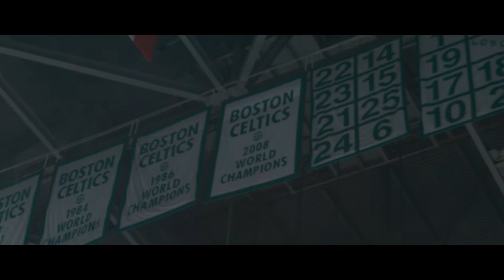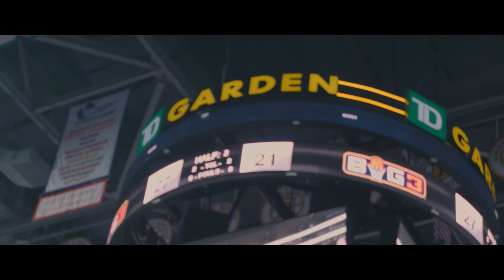THE WHITE MAMBA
We were in Boston this past weekend and got a first hand tour with Brian Scalabrine aka @whitemamba 😂😂 @thebig3